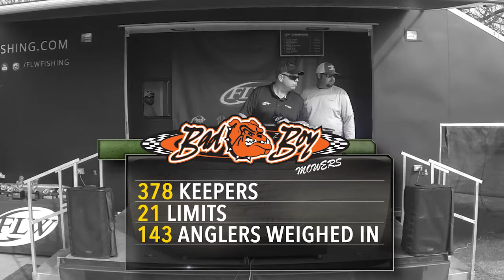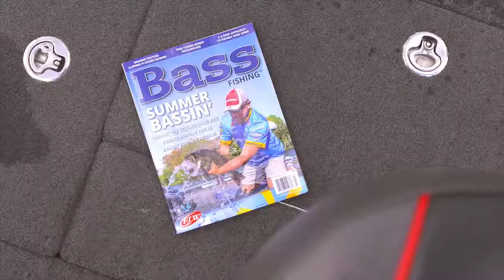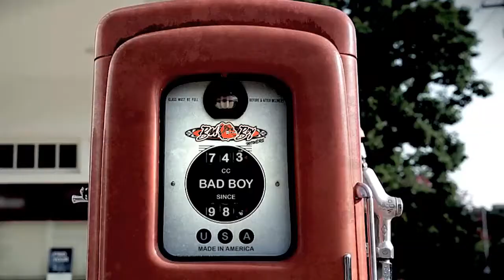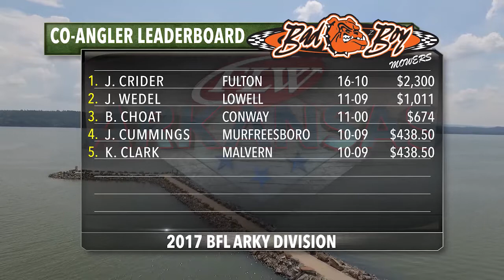FLW Arkansas 2017 - Show #2 - Dardanelle Part 2 - Bad Boy Mowers Analysis Episode